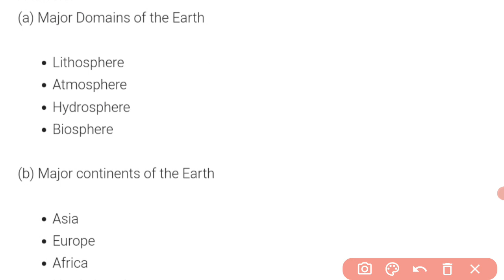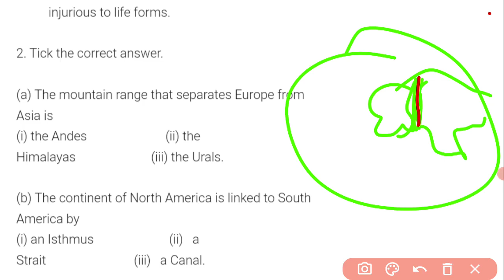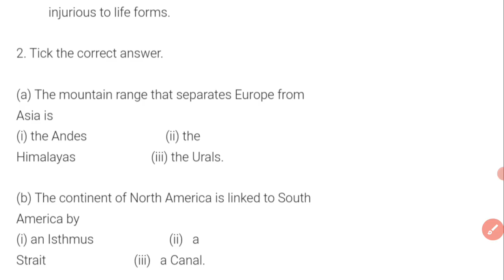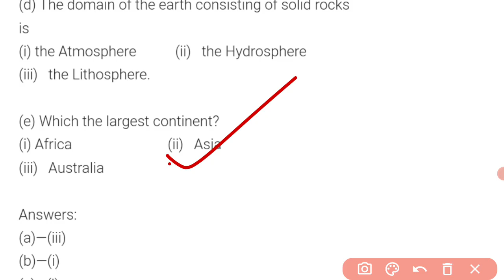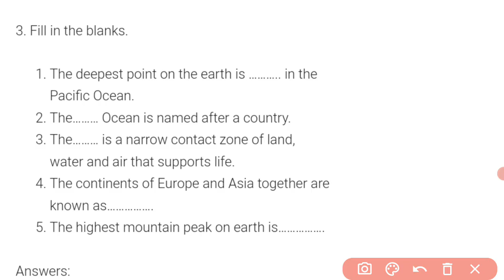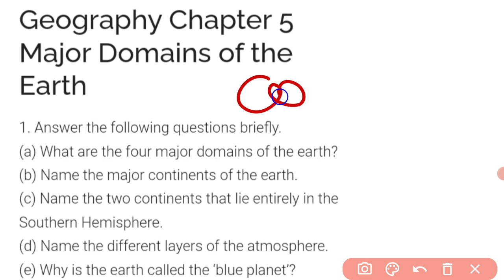class 6 Geography major domains of earth exercises with question answer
Class 6 Geography exercises with question answers major domains of Earth easy exercises with explanation